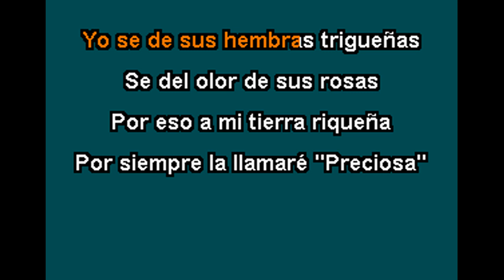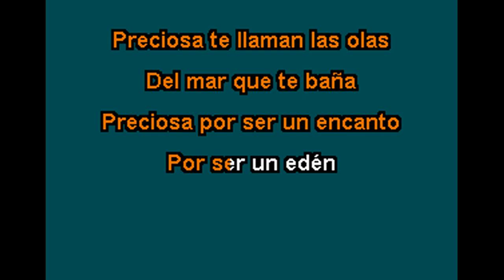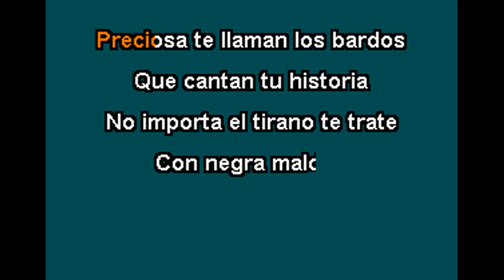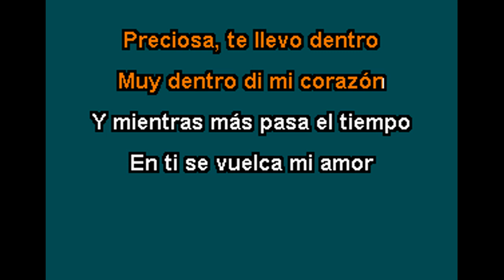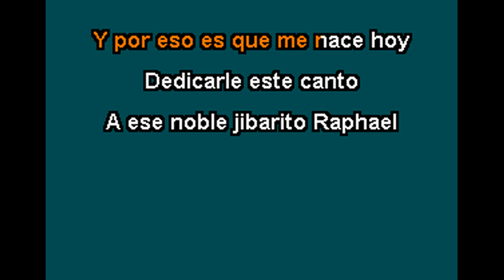Marc Anthony - Preciosa Karaoke